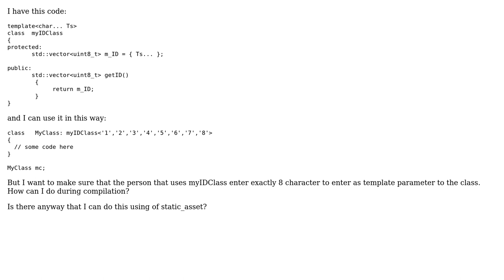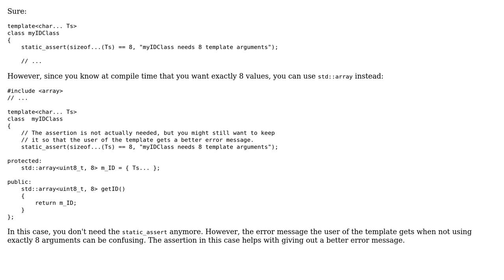How to check the size of an array during compile time?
With thanks & praise to God, and with thanks to the many people who have made this project possible! | Content (except music & images) licensed under CC BY-SA | Music | Images & others | With thanks to user Nikos C. user mans and the Stack Exchange Network Trademarks are property of their respective owners. You are responsible for your own actions.